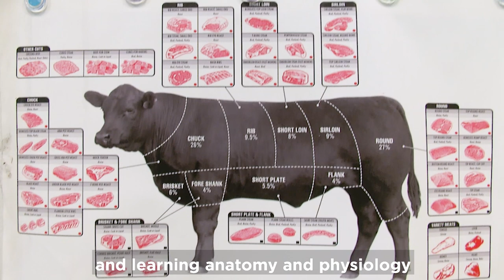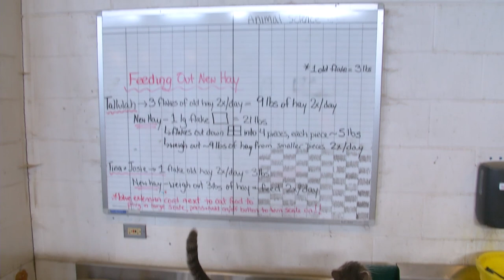Happy Teacher Appreciation Week! Meet Samantha Kujawa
We sat down with Samantha Kujawa, an animal science teacher at Chicago High School for Agriculture Arts, to discuss what motivates her as an educator.